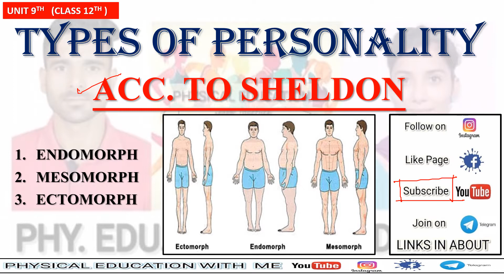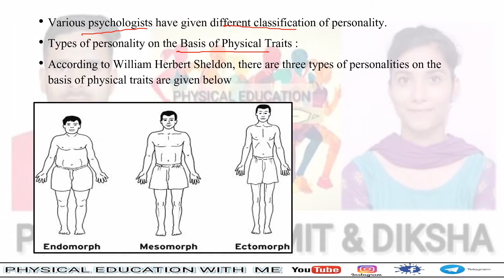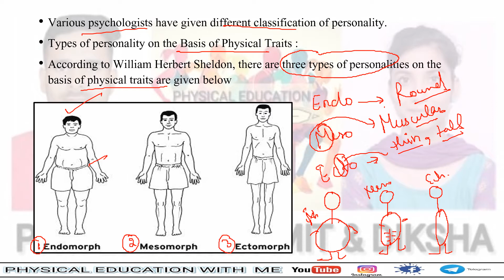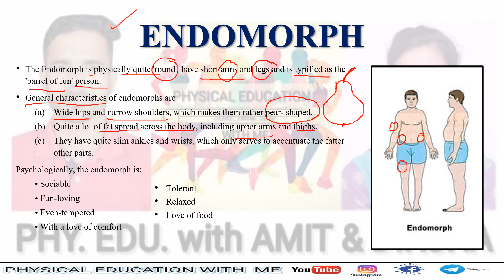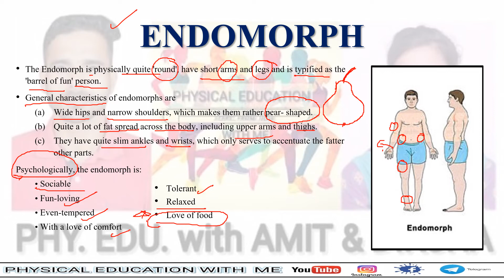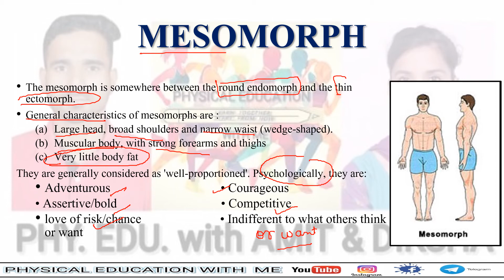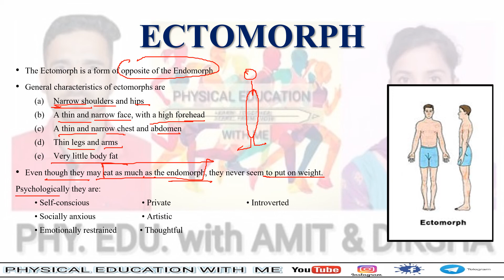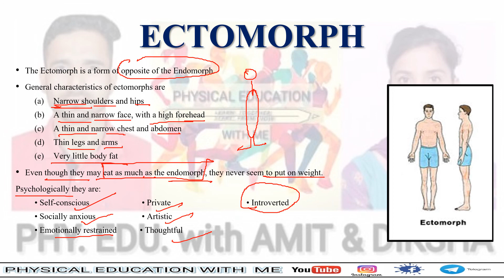TYPES OF PERSONALITY || ACCORDING TO SHELDON || Physical Education || Class 12th || Unit 9th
VIDEOS PLAYLIST LINKS